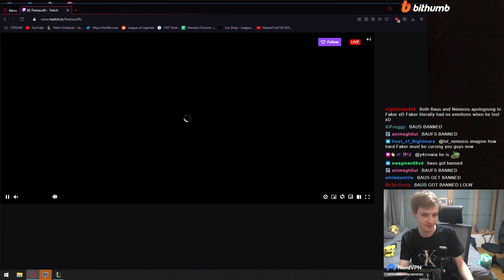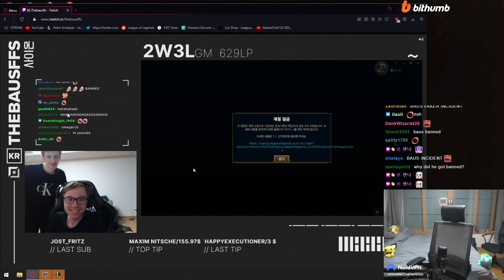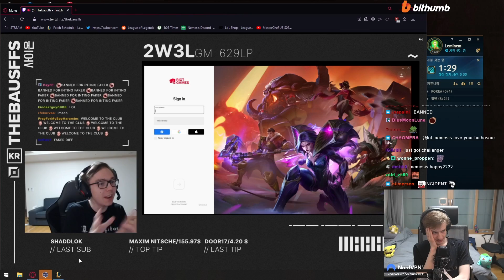With Faker & TheBausffs against the World